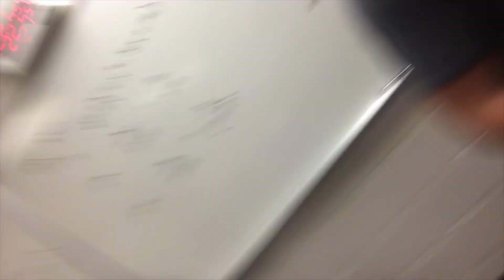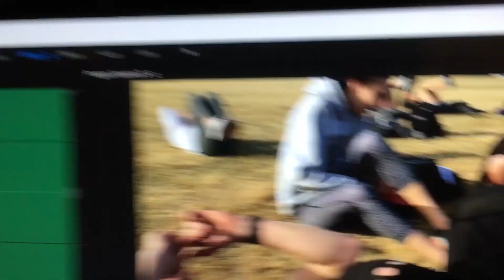3.8.18 // life at School! // Part 2!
Sorry that the video vut out this morning! We get the edit fixed and here we go in Part 2. Some funny stuff in this one also.
Adobe Premiere is annoying.